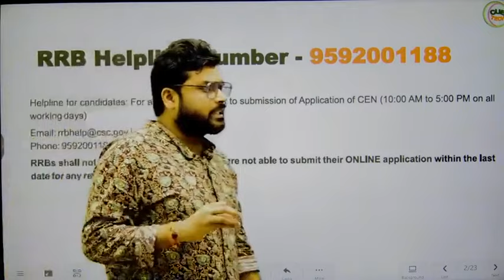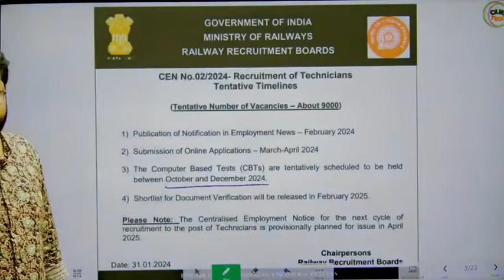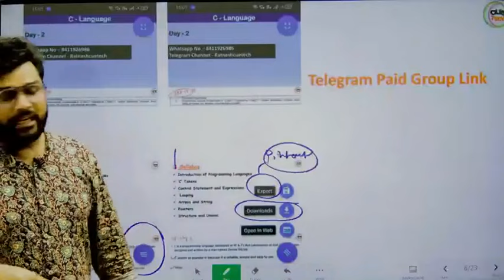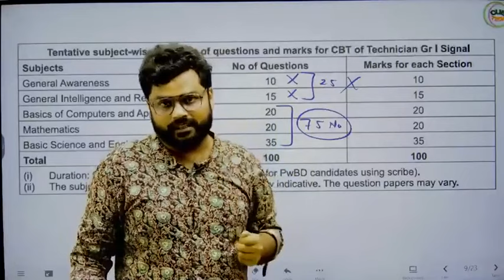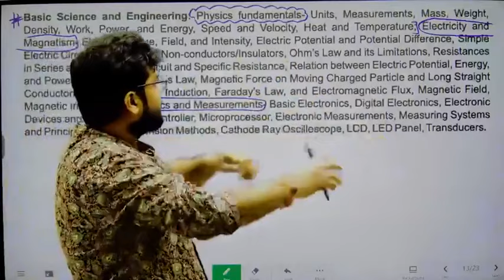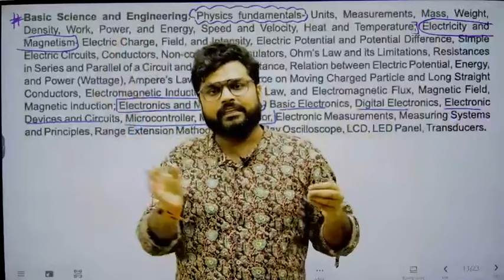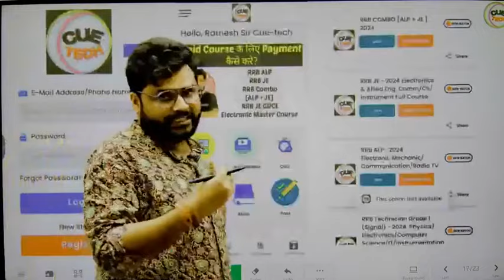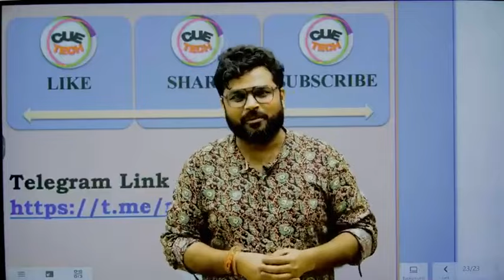|| RRB Technician Grade 1 [Signal ] || Orientation Class Physics/Electronics/CS/IT by Ratnesh Sir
**RRB Technician Grade 1 (Signal) - 2024 Physics/Electronics/Computer Science/IT/Instrumentation**

**RRB Combo [ Technician Grade 1 Signal + JE + ALP ] 2024**

RRB Technician Vacancy 2024 Official Notice | RRB Technician 2024 B.Sc. Physics Orientation Class By Ratnesh Sir